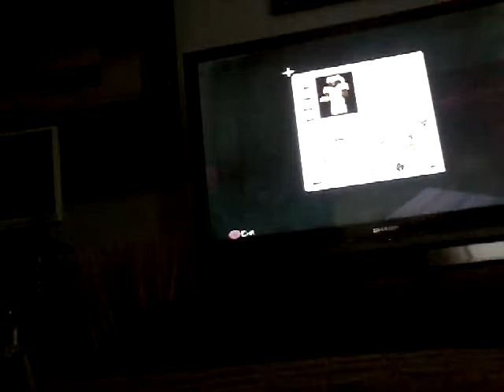Minecrfat survival series part 5